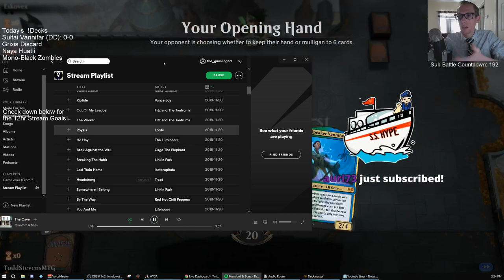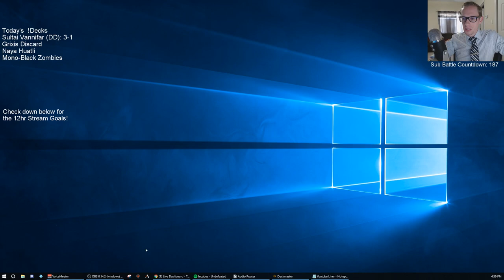Sultai Vannifar! MTG - Standard, 3/20/19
Ravnica Allegiance Standard Broadcasted Live on Twitch by Todd Stevens on 3/20/19